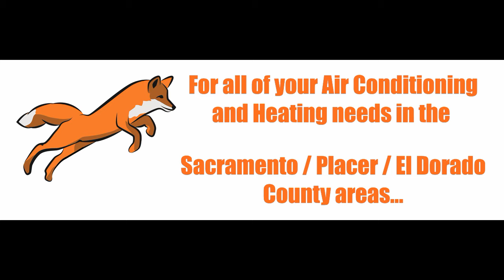Installing a Williams Wall Heater / Williams Wall Furnace in Sacramento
Wanted to take some time and show you all a video of us installing a Williams Wall Furnace in a Sacramento apartment complex.  Williams Wall Heaters are super reliable heaters that have a pilot assembly and a gas valve that switches on to start the flame on the wall heater.